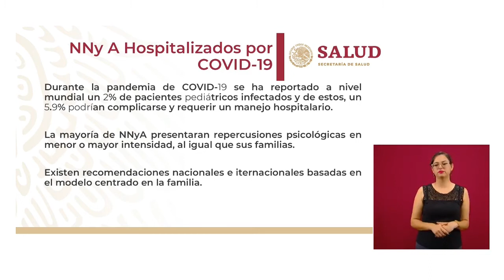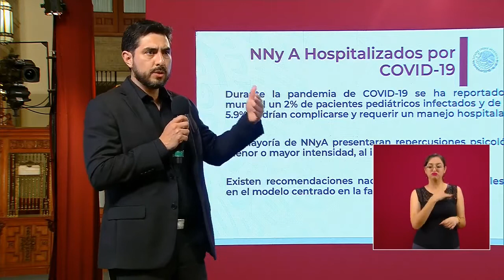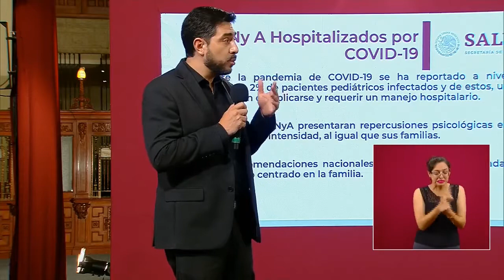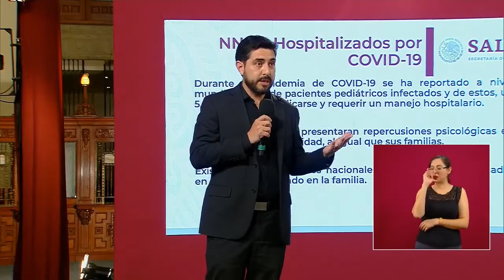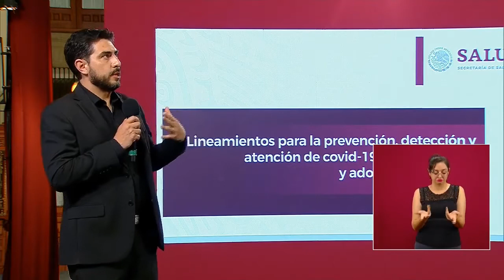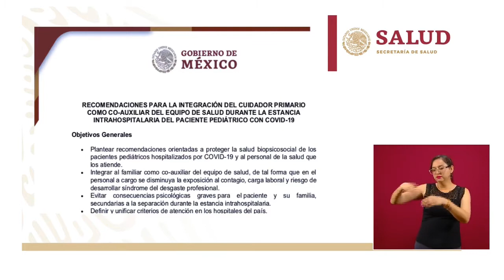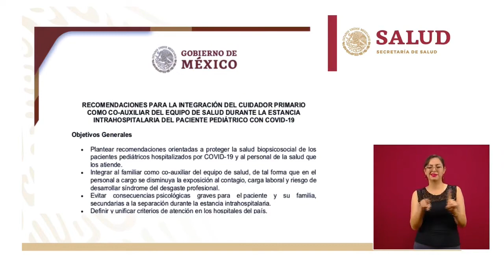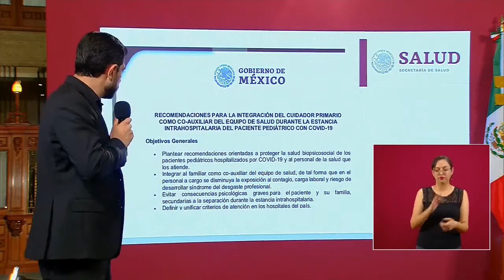Salud mental de niñ@s hospitalizados por COVID19 .6 julio 2020.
EMMANUEL SARMIENTO HERNÁNDEZ, DIRECTOR DEL HOSPITAL PSIQUIÁTRICO INFANTIL ‘JUAN N. NAVARRO’
Conferencia de Prensa COVID19.6 de julio de 2020 GraciasPorCuidarnosTítulo: SARS-CoV-2 video illustration.webmAutor: We Are Covert